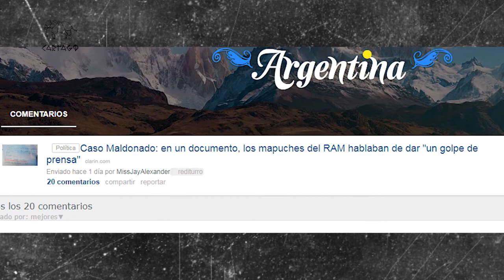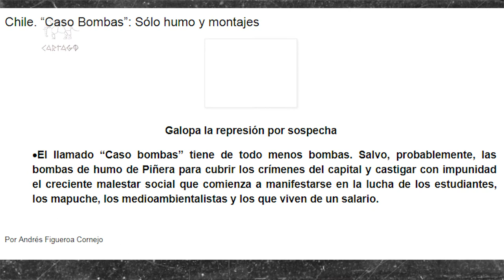Donde está Santiago Maldonado: habla Nadia París de radio Zona Libre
9 al 12 de enero de 2017 La Gendarmería y la Infantería de Chubut realizan violentos operativos contra el grupo de pobladores mapuches de Pu Lof en resistencia Cushamen. La infantería utiliza balas de goma y plomo y hiere de gravedad a dos integrantes de la comunidad. Ver artículo

2 de junio de 2017

El Lof en Resistencia Dpto Cushamen denuncia que la Policía de Chubut dispara, una vez más, contra la comunidad, con arma reglamentaria y balas de plomo

28 de junio de 2017

Facundo Jones Huala, lonko (líder) de la Comunidad, es detenido por Gendarmería en el puesto del Río Villegas. Ver artículo

2 de julio de 2017

Facundo Jones Huala es trasladado Esquel luego de marchas y pedidos por su detención arbitraria. Ver artículo

31 de julio de 2017

Se realiza un corte de Calle frente al Juzgado Federal de Bariloche para pedir la liberación de Facundo Jones Huala. 9 Personas son detenidas y demoradas. Mujeres son golpeadas por efectivos varones de Gendarmería.El mismo día el Gobernador de Chubut, Mario Das Neves, pide el Juicio político para el Juez Guido Otranto, por haber liberado a Jones Huala en agosto de 2016. El jefe de Gabinete del Ministerio de Seguridad de la Nación Pablo Noceti impulsó la acción. Ver Artículo

1 de agosto de 2017 Se realiza un violento operativo sobre la comunidad de Cushamen con la presencia de Pablo Noceti (VER FOTO). La Gendarmería empieza a disparar, primero en la ruta y luego entra al territorio y los persigue hasta el río, Santiago no puede cruzar y lo agarran